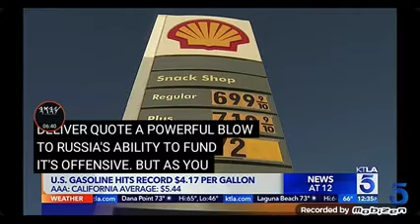Divinely ordained chaos. Amos 3:6